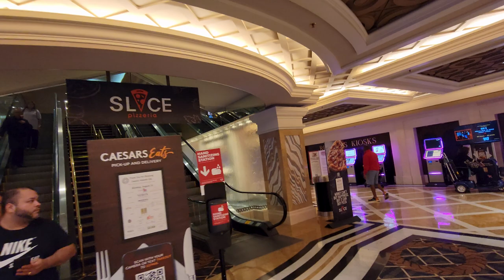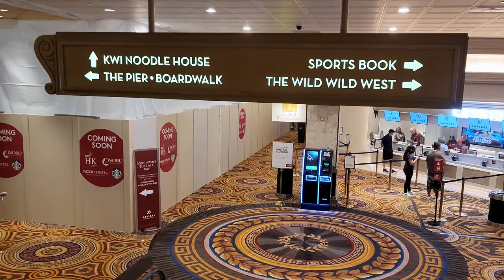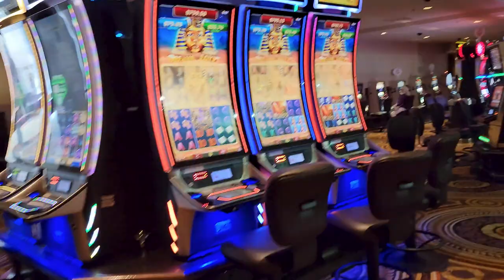Let's Walk CAESARS CASINO & RESORT ~ Nice Place ~ ATLANTIC CITY NEW JERSEY SHORE ~Walking Tour Slots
After staying here again for a few free nights I realized that I have not walked through and recorded this great casino. Lot of people are here on this warm day.